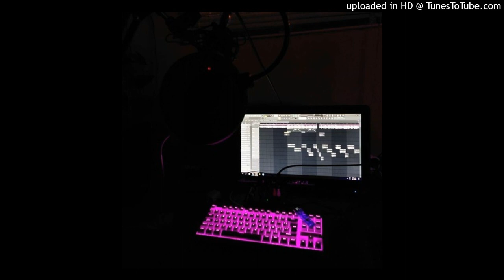Samaluvvv & Alejandroga • Saxofon [prod.santiagoromantikon]